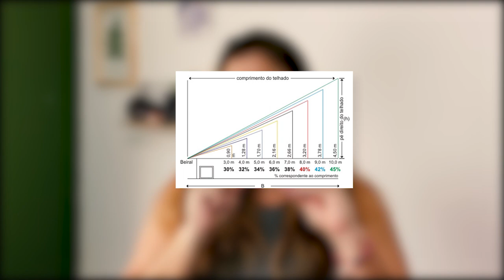O segredo dos telhados perfeitos no steel frame (REVELADO)